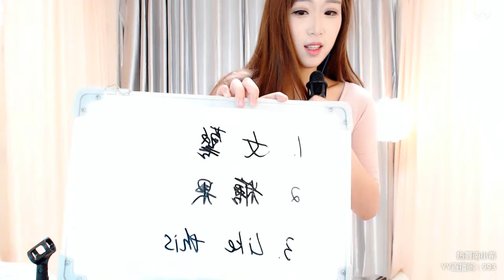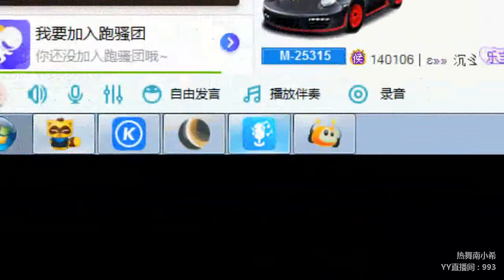YY LIVE 燃舞蹈 南小希 -《燃舞蹈》（Artists・Sing・Music・Dance・Instrument・Talent Shows・DJ・KPOP・Remix・LIVE)